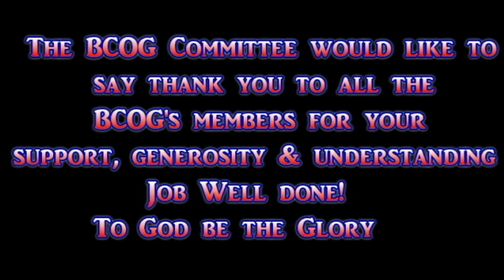Brockton Church Of God 9th Annual Gala 2015 Produced By Tele Brockton 617-2725380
Surprised Gift to Bishop Marc Simon and his family Toyota Highlander 2015 XLE